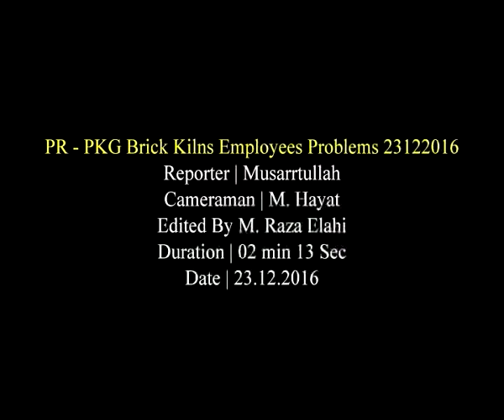Brick Kilns Employees Problem